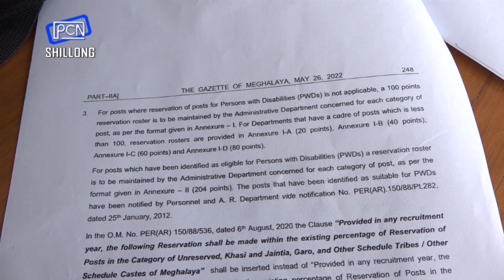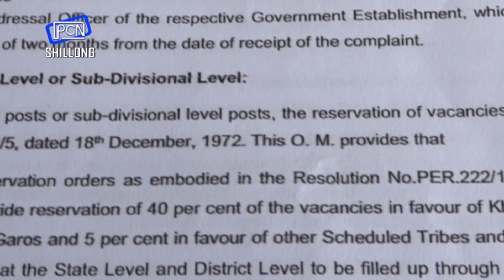Dei ban pynkylla noh ia ka Office Memorandum halor ka Roster Reservation, ong u Bah Kynta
Govt. Cannot Implement Roster System Retrospectively: VGK Kynta